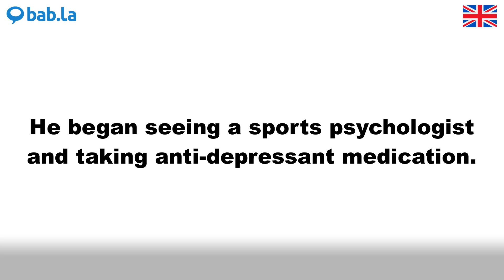PSYCHOLOGIST pronunciation | Improve your language with bab.la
Improve your spoken English by listening to PSYCHOLOGIST pronounced by different speakers – and in example sentences too. Learn and love languages with bab.la.